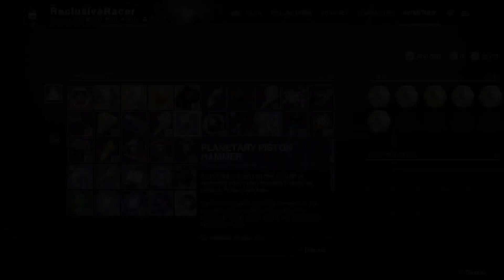Destiny 2: The Final Shape - Episode.1: Echoes Act.2- Grandmaster Nightfall/Other Activities - 201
Confront Oblivion
The Final Shape looms—a nightmarish calcification of reality into the Witness's twisted design. Embark on a perilous journey into the heart of the Traveler, rally the Vanguard, and end the War of Light and Darkness.